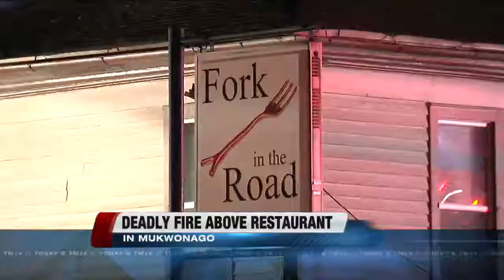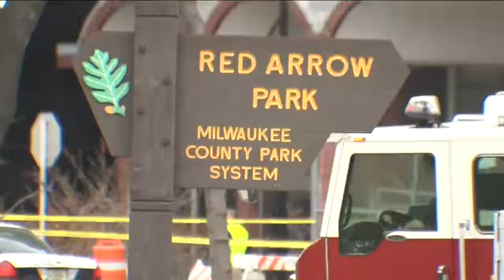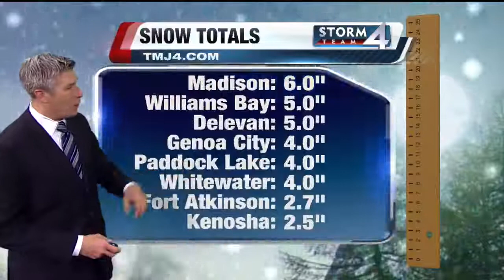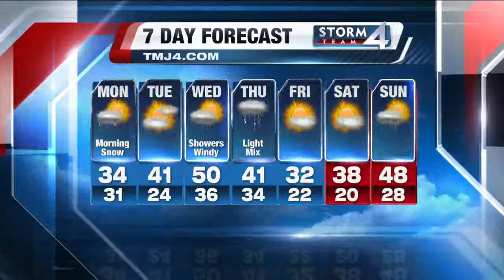TODAY'S TMJ4 Afternoon News Update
Catch up on this afternoon's top stories in this short 5-minute segment!